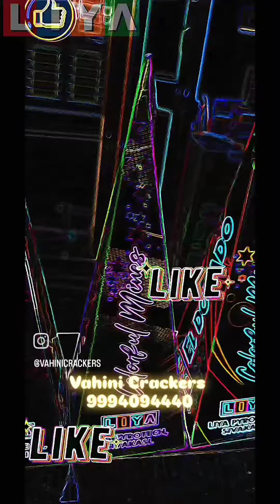New Arrival 2024 | El Dorado Colourful Mines | Vahini Crackers 9994094440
Hi Friends we are dealing with all leading brands like
AYYAN
AJANTA
SONY
STANDARD
VANITHA
KRISHNA
LIMA
INDIAN NATIONAL FIREWORKS
ASOK FIREWORKS & SPARKLERS
RAMESH SPARKLERS
 as well as medium range good quality brand also available like
WOWSTAR
SPNKA
LIYA
BINDHU
AK
NAVARANG
THIRUMEENAKSHI
CHELLAMS
MOTHERS
SS
We are dealing with firecrackers in more than 45 years our main moto is to deliver a very good quality product's with reasonable price to celebrate the festival's Our concern SHRI VAHINI CRACKERS is located in 85,GANDHI ROAD near Sivakasi bus stand we are doing mainly wholesale business and we are supplying more than 150 shops in Tamilnadu itself  upto AUGUST month we are booking whole sale only after that we will change to retail shop for retail customers as well as we do whole sale also for our regular customers if we fix the price once we never change the price upto Deepawali we finish our booking on pooja holidays due to heavy transport charges as well as transport dispatch issues so friends if you want to buy crackers from Vahini you have to order before pooja holidays this year our website is getting ready on June month itself to know the availability of the crackers as well all new varieties available in our shop so you can shop all the new varieties in one place